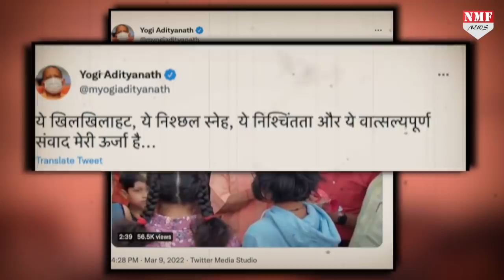जब हेलिकॉप्टर में बच्ची से योगी ने पूछा डर लग रहा… तो सुनिये क्या मिला जवाब !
एक बार फिर योगी आदित्यनाथ का बच्चों के साथ जुगलबंदी देखने को मिली है.इस दौरान योगी बच्चों के साथ हेलिकॉप्टर में बैठे हुए भी नजर आएं.जिस दौरान बच्चे भी योगी से खूब बात करते हुए दिखे.जानने के लिए देखिए पूरी खबर.